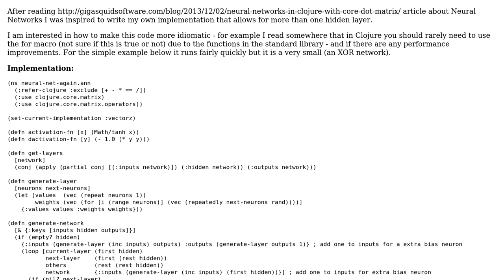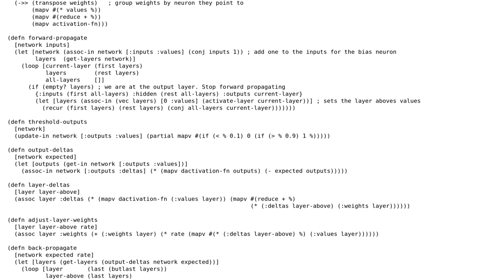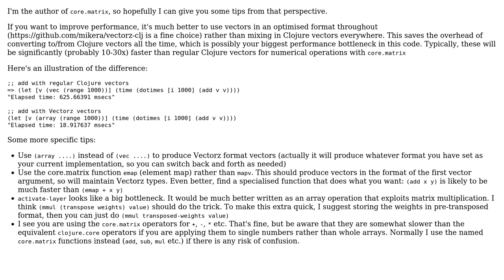Clojure Neural Network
With thanks & praise to God, and with thanks to the many people who have made this project possible! | Content (except music & images) licensed under CC BY-SA | Music | Images & others | With thanks to user mikera user matio2matio user Jamal and the Stack Exchange Network Trademarks are property of their respective owners. You are responsible for your own actions.